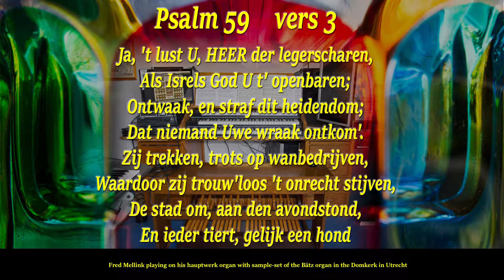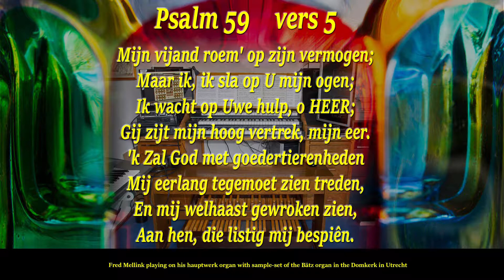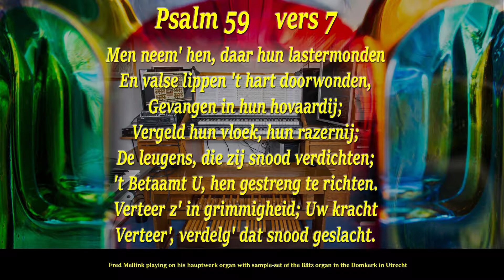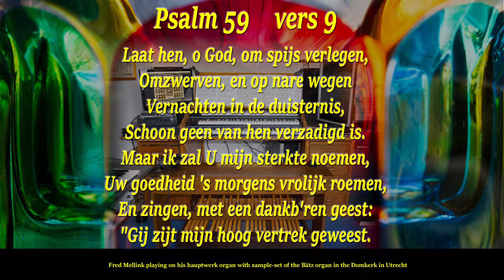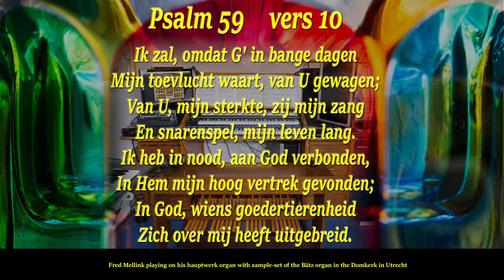Psalm 59, Cor van Dijk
The next Psalm from the book composed by Cor van Dijk, played on my virutal Bätz organ Domkerk Utrecht